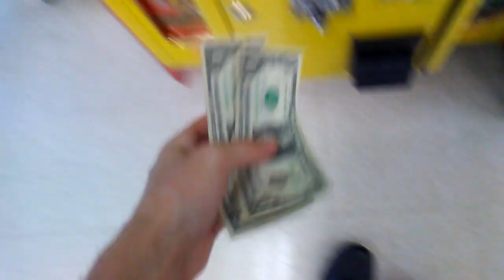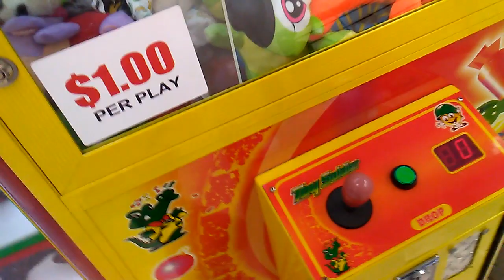Toy Soldier Claw Machine @Martins IGA Stronger Claw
this was filmed friday at my local Martins IGA Grocery Store now i have not played at this location in about 2 years or so here i am back to test the claw strength and as i mentioned in this video last time i was here the claw was super weak now have a look compared to my last video i filmed here